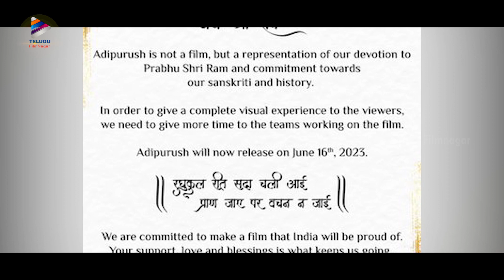Adipurush Movie New Release Date | Prabhas | Kriti Sanon | Saif Ali Khan | Om Raut |Telugu FilmNagar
Adipurush New Release Date on Telugu FilmNagar. Adipurush 2022 Latest Indian Movie Starring Prabhas, Kriti Sanon and Saif Ali Khan. Directed by Om Raut and Produced by Bhushan Kumar, Krishan Kumar, Rajesh Nair, Om Raut, Prasad Sutar. Music Composed by MM Keeravani. Prabhas​ KritiSanon SaifAliKhan​